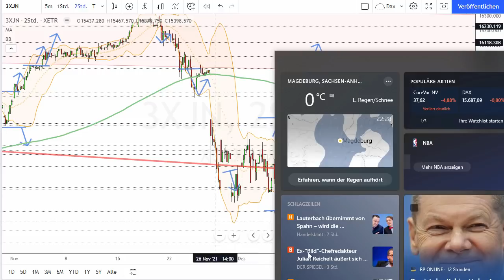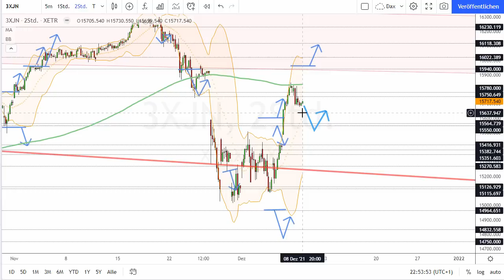Dax Analyse 09.12.2021